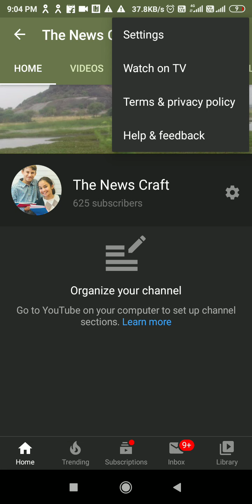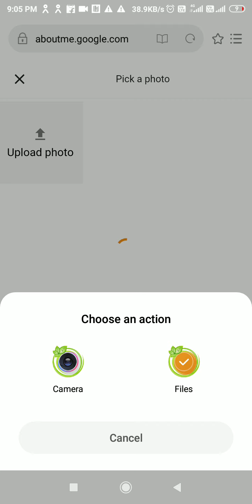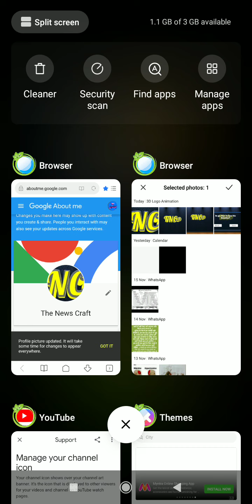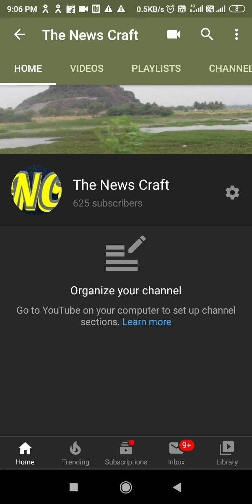अपने एंड्राइड फ़ोन से यूट्यूब का प्रोफाइल फोटो बदले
Changing the logo of youtube by your android phone